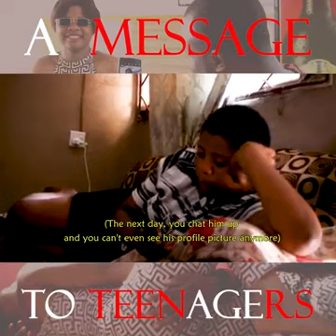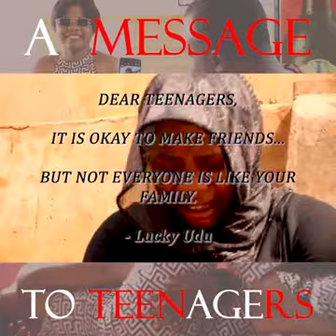Message to girls especially teenagers